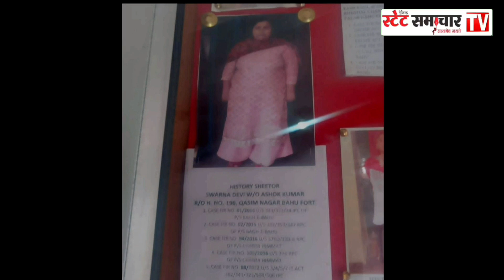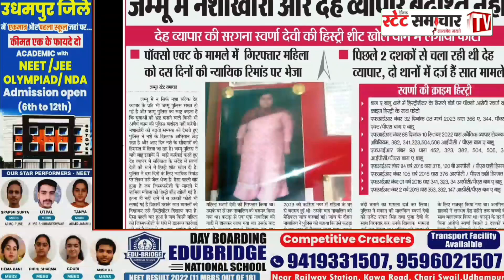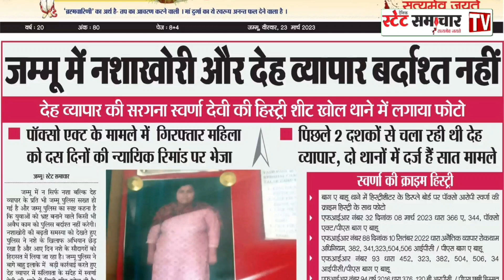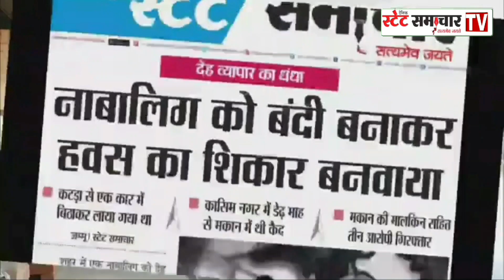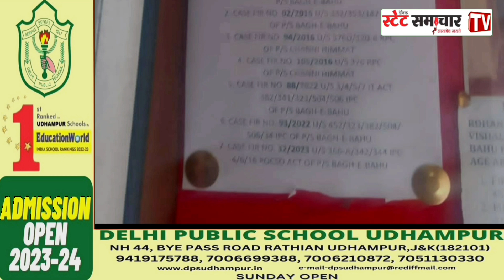Prostitution: देह व्यापार की सरगना Swarna की History Sheet खोल Police Station में लगाया Photo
Prostitution: देह व्यापार की सरगना Swarna की History Sheet खोल Bagh-E-Bahu Police Station में लगाया Photo !!

PACSO Act के मामले में गिरफ्तार महिला को 10 दिनों की Judicial Custody में भेजा || 2 दशकों से चला रही थी देह व्यापार का धंधा